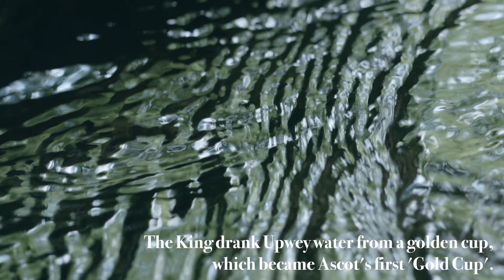The Source of River Wey (Dorset, UK)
Upwey's Wishing Well is rich with flow and story. But is it the 'true' source of River Wey?